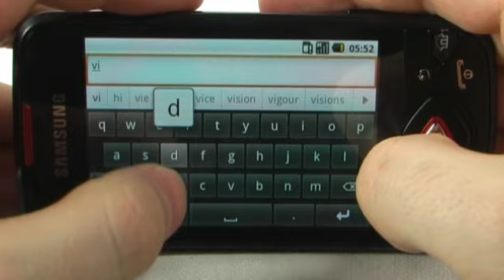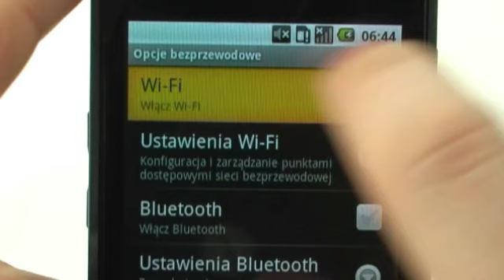Samsung Galaxy i5700 Spica